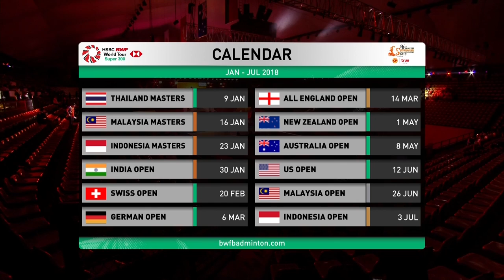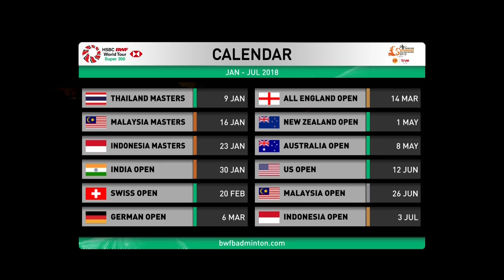XD | CHAN/GOH (MAS) [5] vs PHUANGPHUAPET/KITITHARAKUL (THA) | BWF 2018